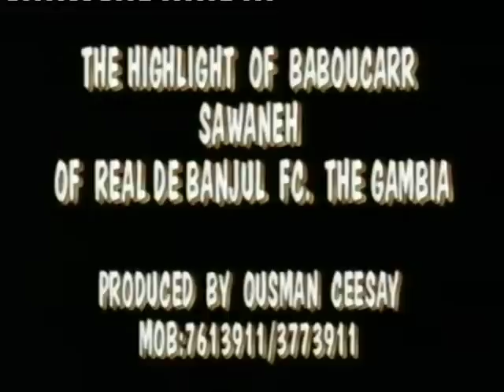Babucarr Savage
Very strong and tall. Played at all National teams. can also play as a central defender